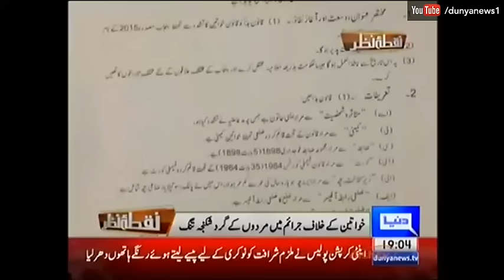Nuqta e Nazar - 25 February 2016 | Dunya News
Watch Nuqta e Nazar, 25 February 2016 as host Ajmal Jami is joined by Mujeeb ur Rehman Shami as they discuss Khursheed Shah statement on PMLN, Imran Khan statement on Orange Line Metro train Project, Bill passed in Punjab Assembly for Women rights Protection, Dr Asim Hussain case in NAB and FIXIT campaign activist Alamgir Khan arrest from Sindh Government.

/subscription_center?add_user=dunyanews1